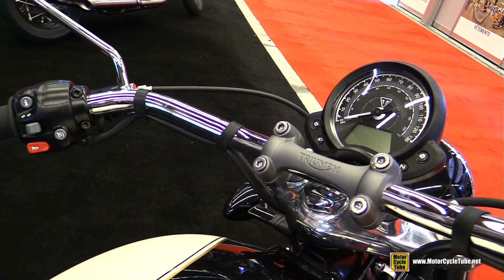2018 Triumph Bonneville Speedmaster 1200 - Walkaround - 2018 Montreal Motorcycle Show